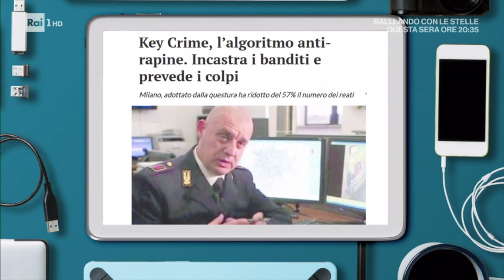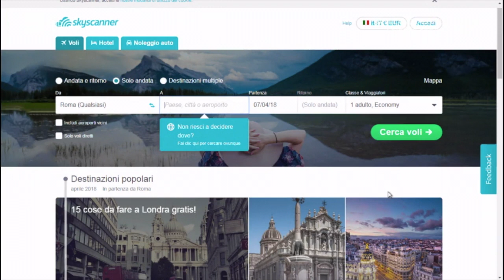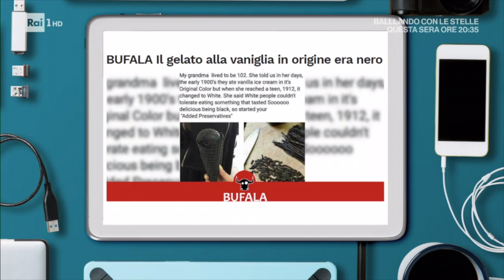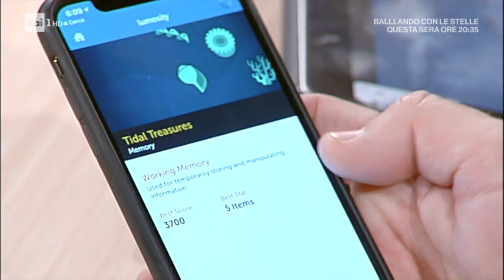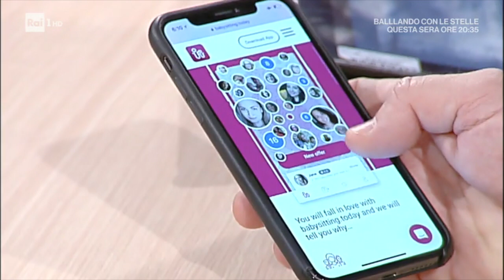Pronto Soccorso Digitale RAI 1 di sabato 7 Aprile 2018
La puntata di Pronto Soccorso Digitale di sabato 7 Aprile 2018 in cui ho cercato di dare il mio contributo per aiutare gli italiani con il digitale.
Questa volta ho parlato di:

- Key Crime
- Skyscanner
- Fake news
- Tutorial
- App per allenare il cervello